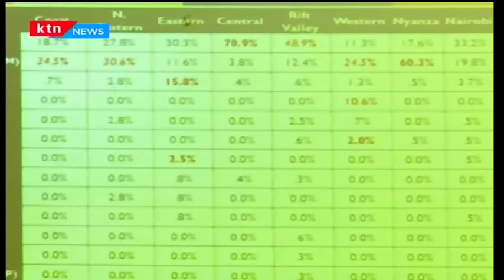Apathy in Western as most voters say they don't feel close to any political party